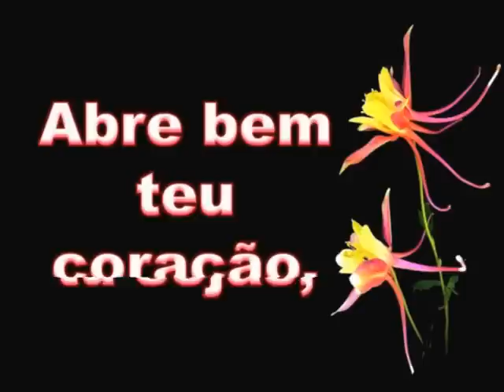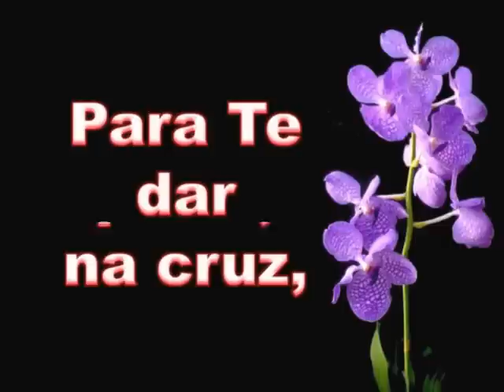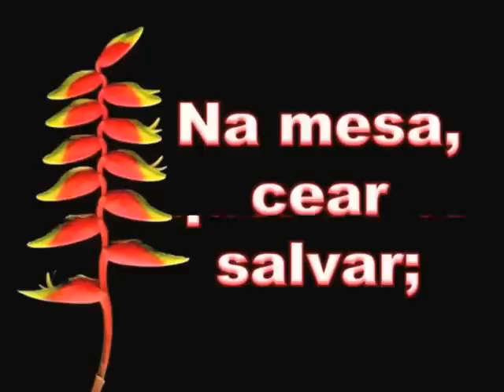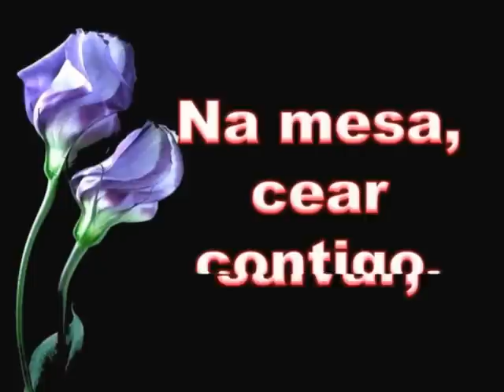Quem Bate é Jesus Cristo - 138 - Harpa Cristã.mpg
Harpa de Ouro